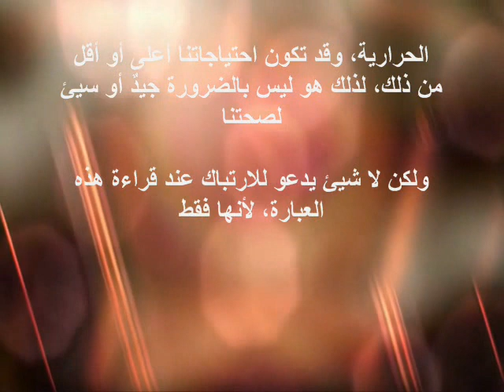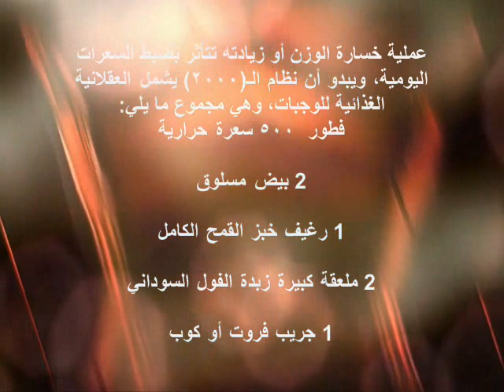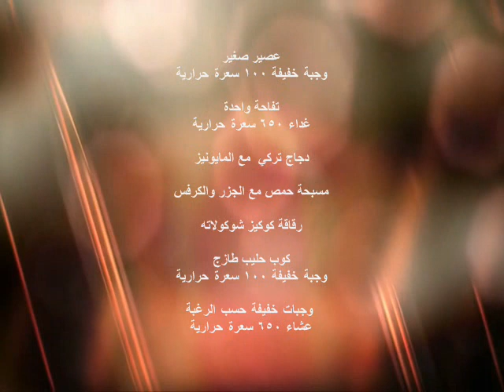رجيم 2000 سعرة حرارية في اليوم بالتفصيل سارعو في التنفيذ